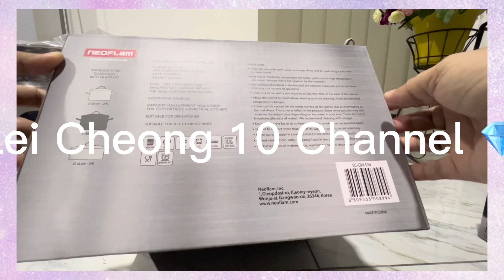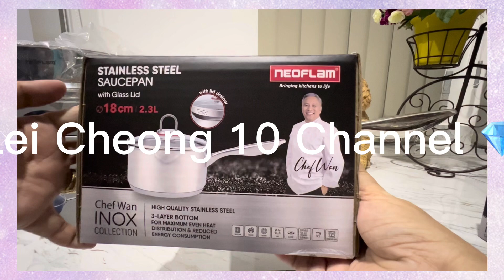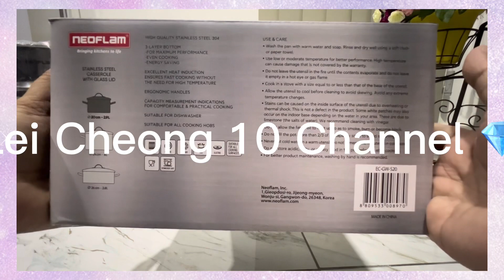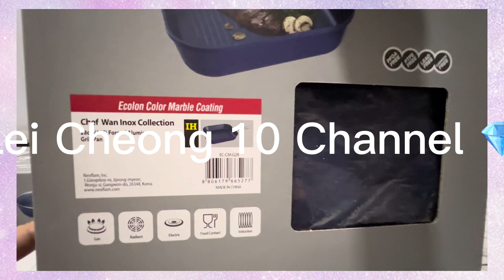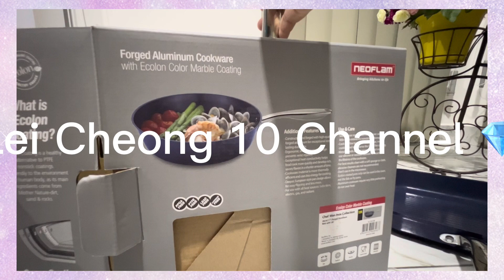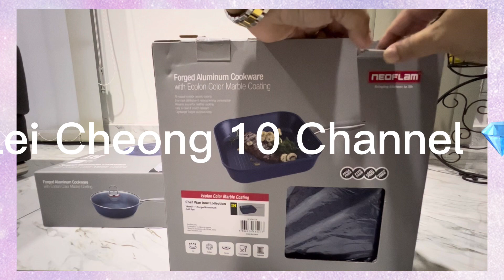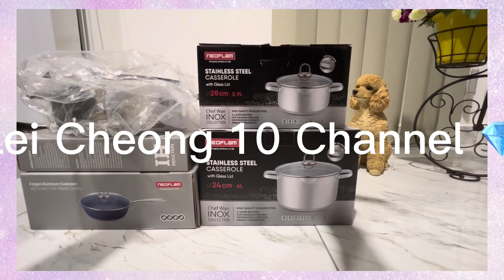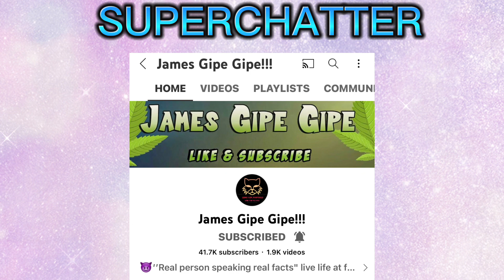Unboxing My Cookware Collection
Love this new cookware set. I’m happy I collected it  all . @LEICHEONG10CHANNEL
Stay tune for my upcoming videos.